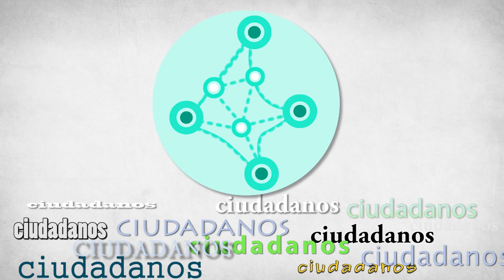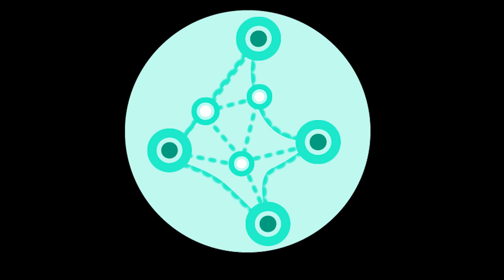Que es el Partido Red Ecodemocracia?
El Partido Red Ecodemocracia Colombia es un partido que conecta directamente el poder institucional con el poder civil, haciendo que los representantes del partido, voten como vota la ciudadanía por medio de internet, en corporaciones como el congreso, concejo y asambleas.

El partido carece de estructuras de decisión legislativa jerárquicas o representativas ,por tanto las decisiones que por votación en internet  tome la ciudadanía son las que se postulan en las corporaciones.

Los ciudadanos tienen la opción de elegir, proponer y debatir los proyectos de ley activos en la plataforma. En cuanto a la elección de los representantes de dicho partido llegasen a obtener uno o más curules, en una corporación política nacional o regional en los comicios, los ciudadanos registrados en la plataforma que voten serán verificados.

DECÁLOGO

1. Todo candidato de Ecodemocracia renuncia a devengar mas de 10 veces el salario mínimo mensual vigente por corporación. La escala salarial se fija de acuerdo al historial académico de la persona. El excedente se destina a financiar procesos de los demás aspirantes jóvenes, así como a un programa de becas nacional destinado a apoyar a los alumnos con mayores puntajes ICFES.

2. Los miembros de Ecodemocracia podrán proponer directamente a consideración, proyectos de ley que de acuerdo a su apoyo en plataforma, deberán ser posteriormente presentados por los representantes de Ecodemocracia - Colombia en las corporaciones públicas.

3. Ningún candidato de Ecodemocracia puede ser en más de tres ocasiones miembro de una corporación de eleccion popular.

4. Todo miembro candidato de Ecodemocracia debe comprobar excelencia académica (5%) en uno o mas periodos de su vida académica, profesional, carrera universitaria, especialización, maestrías, doctorado, postdoctorados. Todo candidato de ecodemocracia debe al menos hablar un idioma extranjero a nivel excelente (Toefl, IELTS, TestDaf, CILS, DELF).

5. El principal objetivo político de Ecodemocracia, está enfocado en cambiar patrones cognitivos y competenciales nacionales. Esto implica control a contenidos audiovisuales, transformación estructural del sistema de educación nacional y direccionamiento del 8% al 10% del Producto Interno Bruto al sector de la educación. Solo podrán ser profesores personas cuyo desempeño académico se ubique en el 10% del corte de calificación superior. Todo profesional con promedio académico superior a 4,5 / 5 está en derecho de ocupar plazas actuales ocupadas por personas con promedios académicos inferiores.

6. Los gastos de todo representante parlamentario o político de Ecodemocracia son públicos. Ningún gasto se encuentra fuera del alcance de los electores. Todo representante político de Ecodemocracia pondrá a disposición de la ciudadanía sus movimientos financieros mensuales.

7. Todo miembro de Ecodemocracia, se acoje a buscar por todos los medios políticos, la construcción de sociedades democráticas en consonancia con los 5 postulados (Diagnóstico) de la organización.

• Democracias deliberativas, participativas, directas y de base tecnológica.

• Medio ambiente y biodiversidad.

• Eliminación de asimetrías políticas.

• Sociedades de base científica.

• Asignación simétrica de beneficios derivados de relaciones comerciales transnacional.

8. A partir del Marzo del año 2014, todo aspirante a corporación por Ecodemocracia, presentará su solicitud a través de la plataforma. La votación para seleccionar los mejores aspirantes la realizarán directamente todos los miembros de Ecodemocracia. La votación es autónoma y digital.

9. Todo miembro de corporación legislativa del orden nacional o regional de Ecodemocracia, se obliga a seguir las decisiones a proyectos de ley en trámite, surgidas en votación por cada uno de los miembros de Ecodemocracia en su plataforma A partir del año 2014, los miembros de Ecodemocracia, tendrán la opción de votar en 8 proyectos parlamentarios por año (año legislativo). Las votaciones se adoptan por el representante de Ecodemocracia ante la corporación, sin contravenir el régimen de inhabilidades e incompatibilidades, ni la constitución política. (revisión).

10. Punto Abierto.